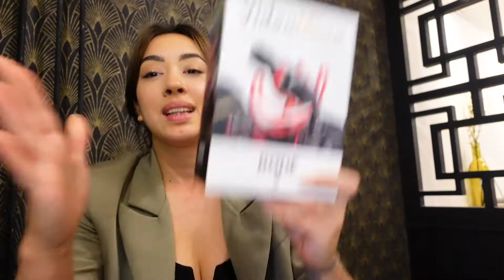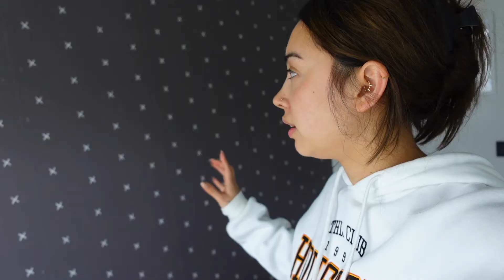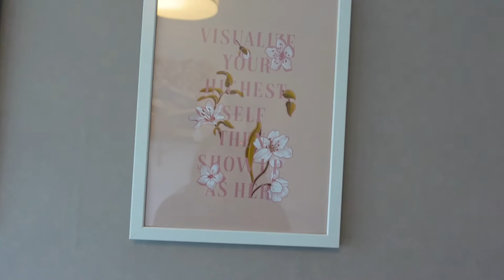NAAR DE KAPPER MET CAMPBELL, RODE MICROFOON UITTESTEN, KANTOOR PIMPEN | Julia Sarda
Hoi leuk dat je kijkt naar mijn video! Ik ben een jonge moeder met een zoontje van 2 (Yuda). Ik zet wekelijks een vlog online. Lovee Julia

✧ GEAR
▪ Sony ZV-1

Deze week beginnen we met lekker een wandeling op de veluwe. Daarna gaan Campbell en ik samen naar de kapper. Ik heb alweer een lang gesprek met ziggo, altijd ellende. Ook ga ik mijn Rode microfoon uittesten. Laat mij weten wat jullie van het geluid vinden. En we gaan mijn kantoor kamertje pimpen!! Veel kijkplezier